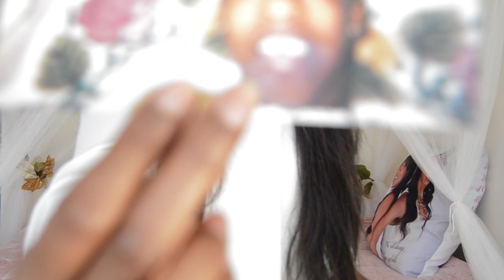How to Build Your Confidence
Follow me on all social media @heyarispeaks |